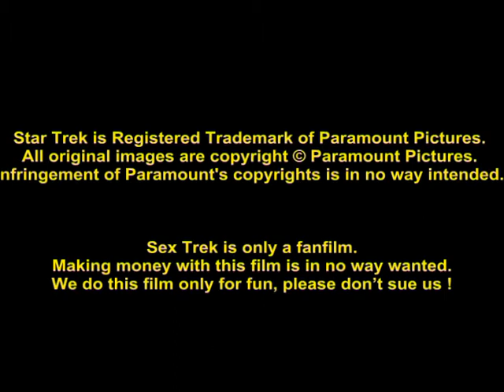SEX TREK episode 5 part 2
Cet épisode 5 de la série SEX TREK s'intitule "Kontribution en liquide".
L'équipage de l'Ejaculator poursuit sa quête jusqu'à la mystérieuse Skull Planet, où de terribles dangers l'attendent...
Pastiche grivois de Star Trek, ce fanfilm amateur de potes est une humble déconnade.